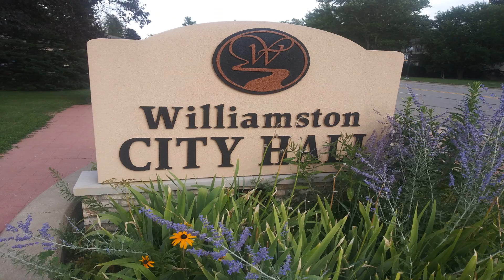March 9, 2020 Williamston City Council Meeting